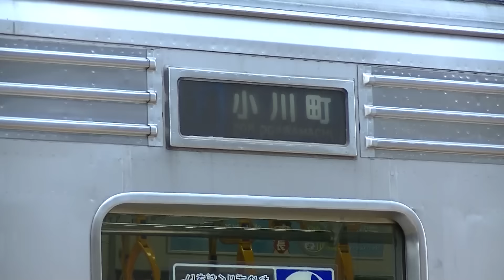東武東上線9101F 快速小川町行 池袋発車